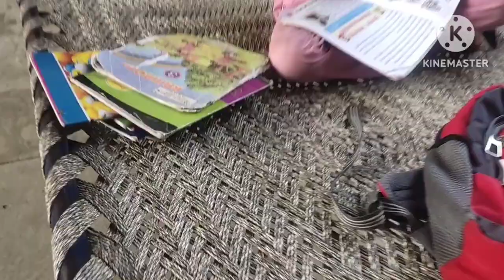आज चीकू बीमार हो गया|sourav joshi vlogs|sahil joshi vlogs @souravjvlogs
आज चीकू बीमार हो गया|sourav joshi vlogs|sahil joshi vlogs @souravjoshivlogs7028